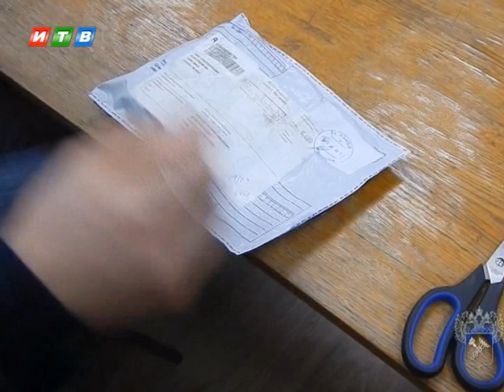Крымчанин заказал по почте запрещенные вещества